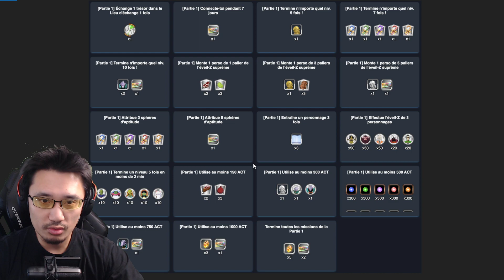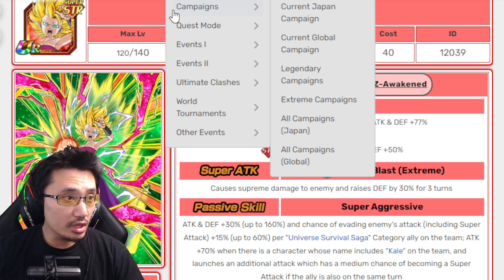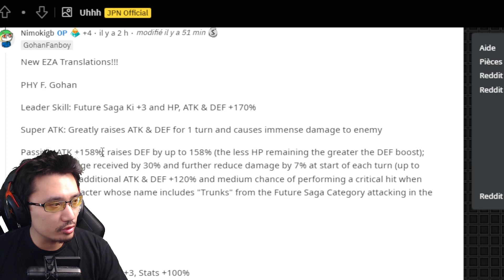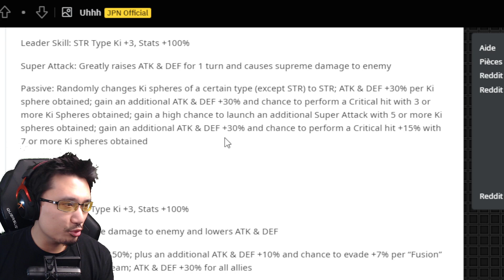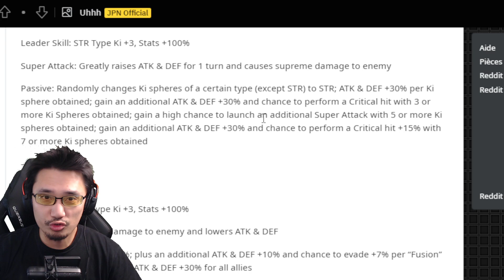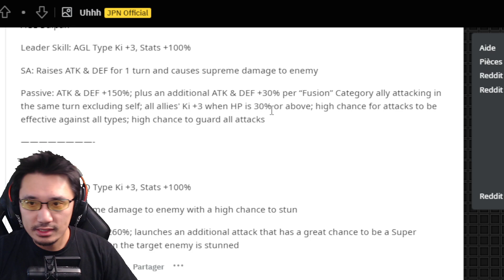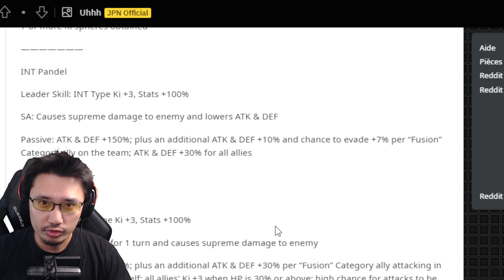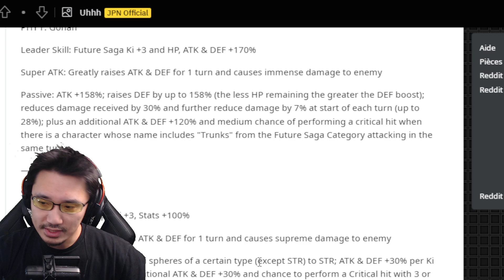TICKETS PORTAIL LR ET ZTUR MIRAI GOHAN ET UNITÉ DB FUSION ! - DOKKAN BATTLE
Infos tickets portail HitGodku LR et ZTUR Mirai Gohan JP